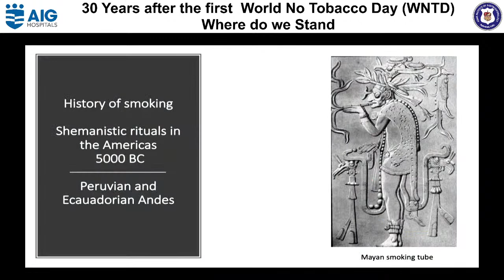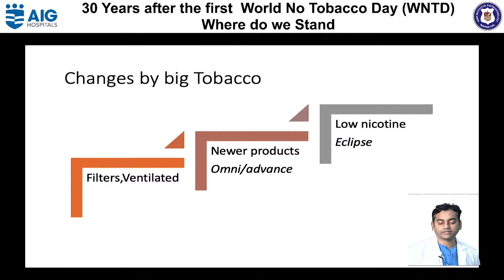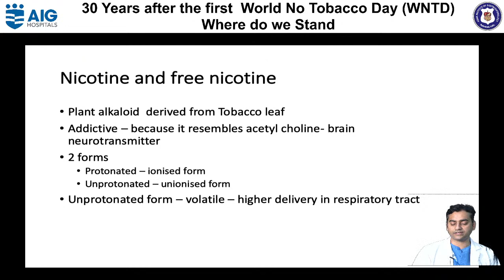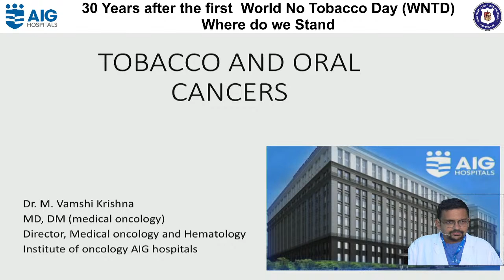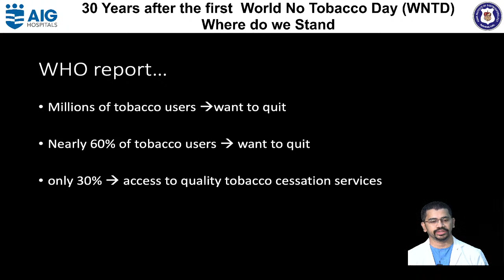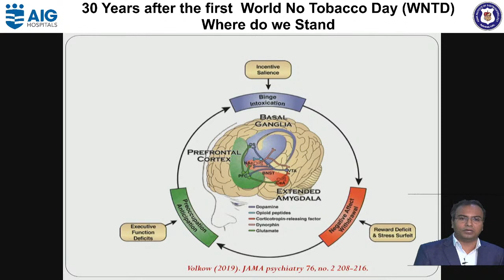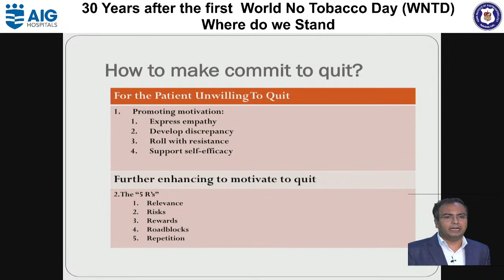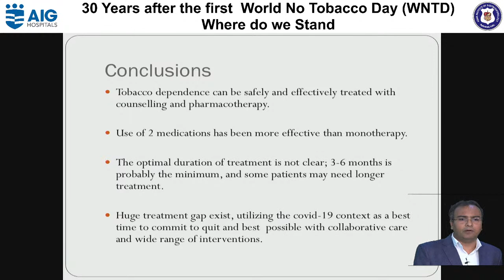30 Years after the first World No Tobacco Day (WNTD) Where do we Stand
AIG Hospitals is now a Multispecialty Hospital:

Cardiology
Hepatology and Hepatobiliary Surgery
Orthopedics
Pulmonology
Andrology
Neurology, Spine & Neurosurgery
Gastroenterology
Oncology
Multi-Organ Transplants
ICU & Emergency Care
Robotics Surgeries
Bariatric Surgery
Nephrology & Urology